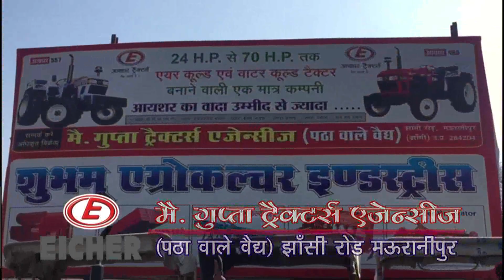दतिया पुलिस की गिरफ्त में आये दहशतगर्द, पुजारी के घर की थी फायरिंग।